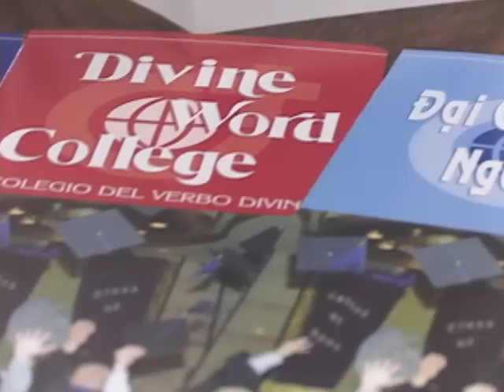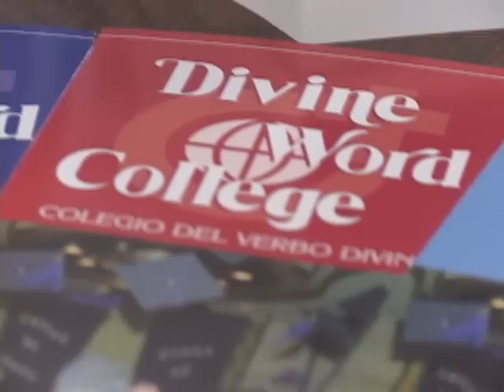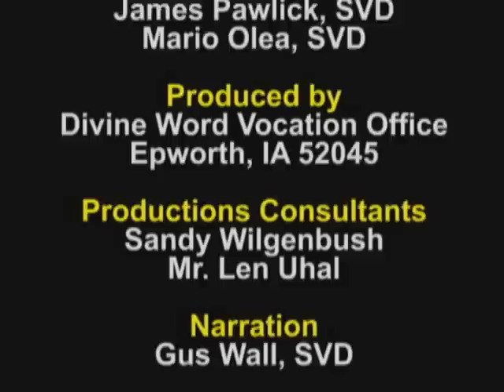Divine Word Missionaries - Fr. Adam McDonald, SVD - My Story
Fr. Adam McDonald, SVD, shares his story of answering the call to missionary priesthood